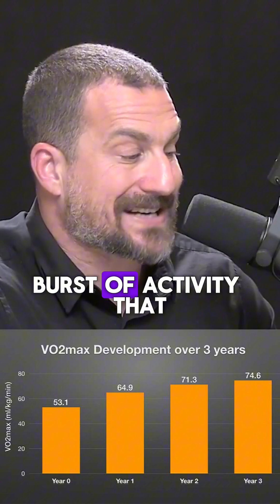Unlock Maximum Fat Loss: Dr. Huberman’s Guide to HIIT, SIT, & MCT Training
⭐️ Become Better Every Day and Live your Full Potential -

Dr. Andrew Huberman breaks down the science behind effective fat loss with three main types of exercise: High-Intensity Interval Training (HIIT), Sprint Interval Training (SIT), and Moderate-Intensity Continuous Training (MCT).

Each of these training methods offers unique benefits, whether you’re looking to improve your VO2 Max or boost fat-burning efficiency.

Learn how incorporating these workout strategies can optimize your weight loss journey!